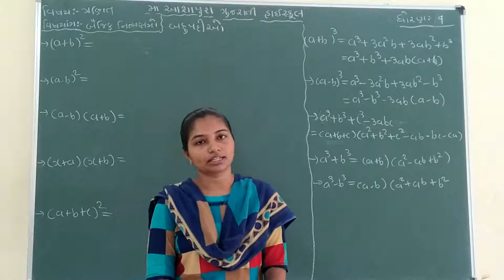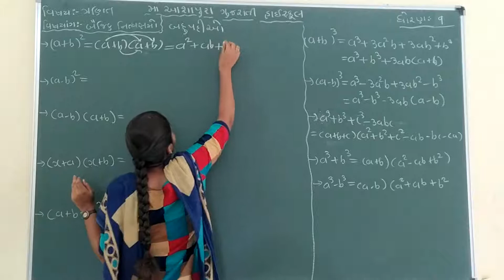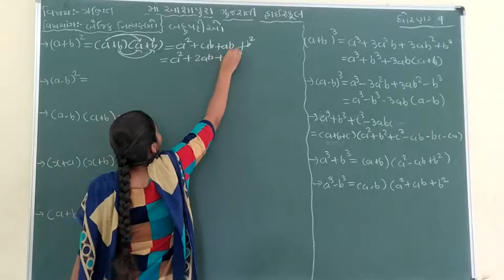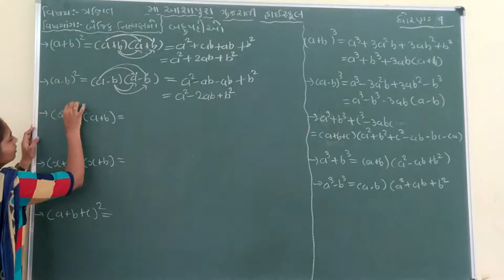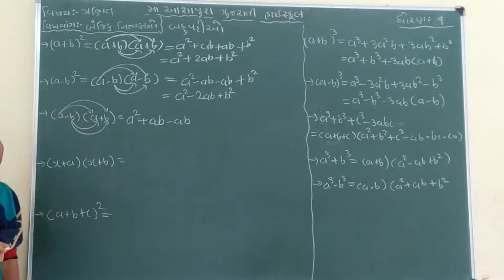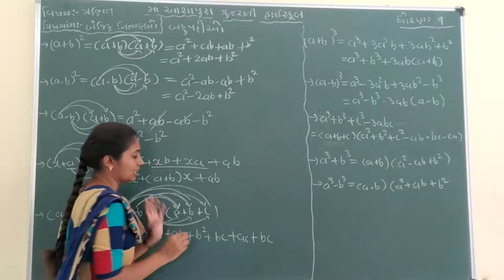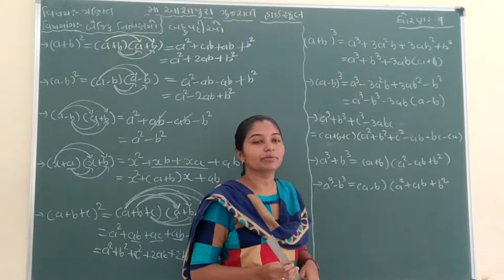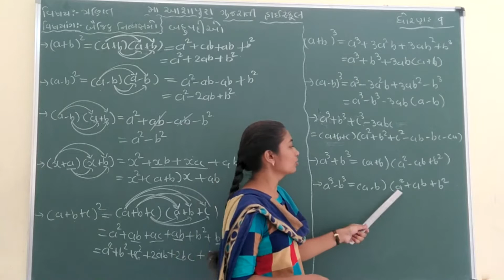STD 9 GM SUB MATHS CH 2 BAHUPADIO P 10 BY HENCY BHOIYA